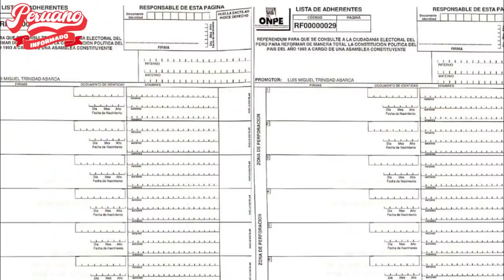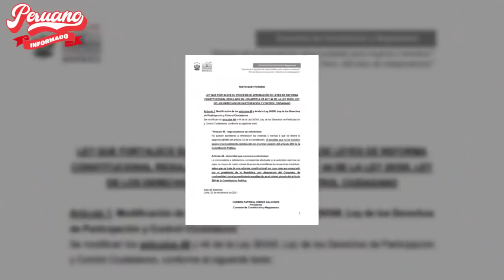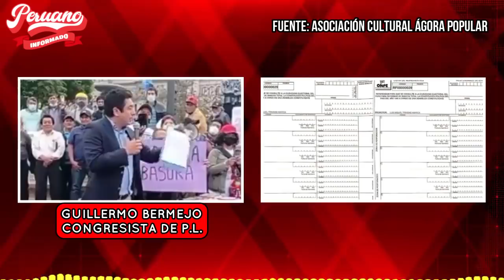GUILLERMO BERMEJO DESTRUYÓ A LOS OBSTRUCCIONISTAS: "SON UNOS IGNORANTES, NO TUMBARÁN EL REFERENDUM"